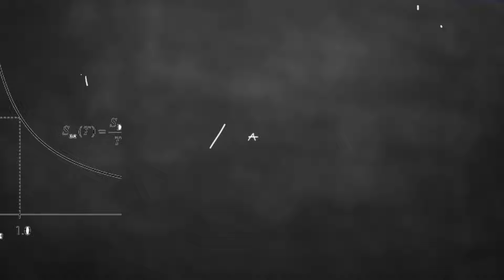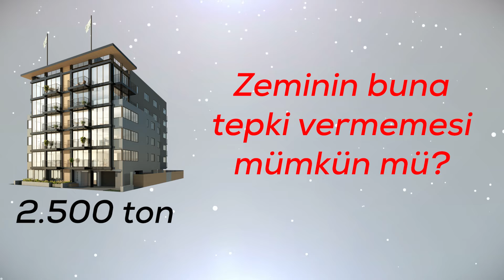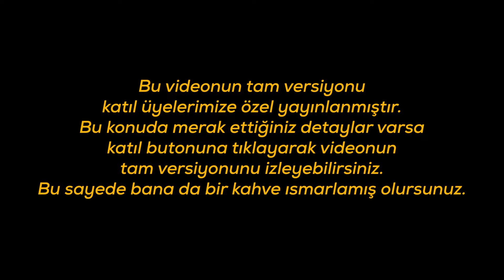Yeni Binada Neden Çatlaklar Olur?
Üyelere özel yepyeni bir videoyla daha karşınızdayım. Bu videomda depremsiz durumlarda yeni binalarda neden çatlakların oluştuğunu, hangi hataların yapıldığını, zemin katta oluşan yatay çatlakların neyi ifade ettiğini detaylıca anlatmaya çalıştım.

Özellikle 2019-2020 ve 2021 yılında danışanlarımdan gelen mailler doğrultusunda oluşturduğum arşivin küçük bir kısmını bu video aracılığıyla sizlerle paylaşıyorum.

Ancak videonun tamamını sadece "KATIL" özelliğiyle kanalın üyesi olan üyelerim izleyebiliyor. Bu tarz özel videoları kaçırmamak için şimdi kanala katılabilirsiniz.